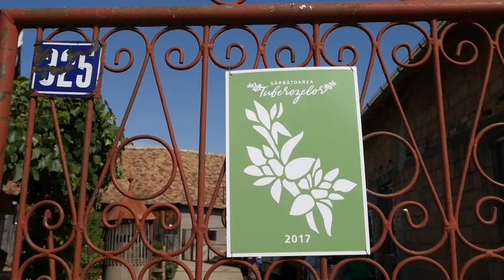Festivalul tuberozelor din Hoghilag